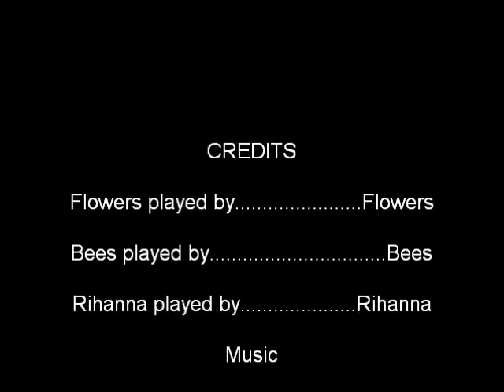When roses cease to bloom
For english class